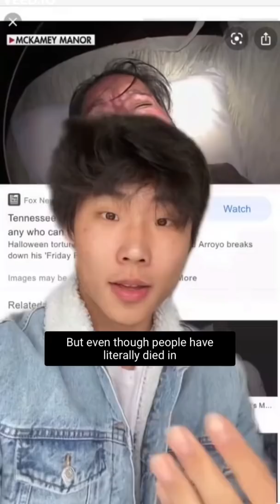This Haunted House Pays You $20,000… If You Can Beat It